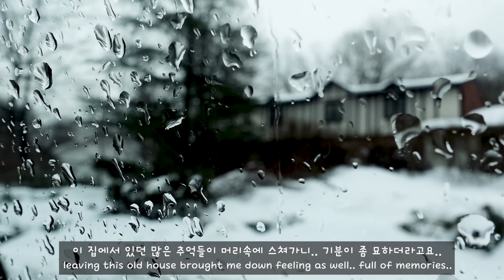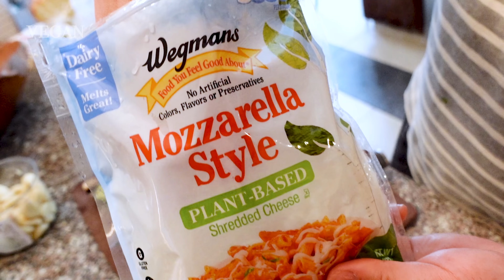남자가 여자를 사랑할때 • When a man loves a woman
안녕하세요 여러분.. 여기 이 공간까지 오셔서 사랑해 주신거 감사드려요..!!
Thank you always for your lovely support  ..!!!

My MAIN english MOMMYTANG channel:
I post Korean Vegan Recipes here..

✔ 마라톤 by Benny M

MOMMYTANG KOREAN CHANNEL:
I post all types of vegan recipes here.. I also speak Korean~

snap me at SNAPCHAT:
@ av.mommytang

재미있게 보구 가세요... 그리구 사랑해주셔서 고마워요...^^